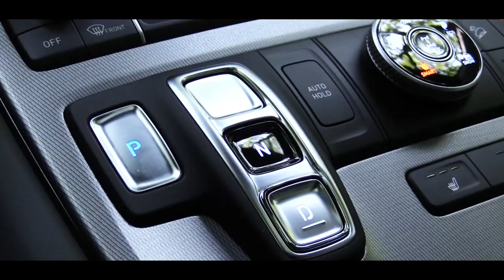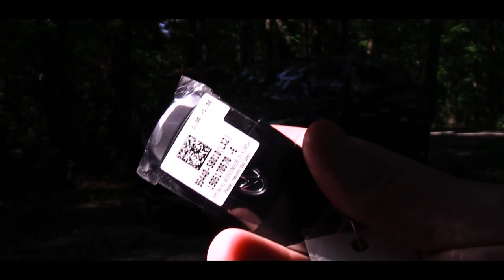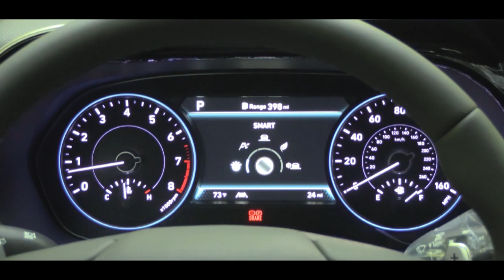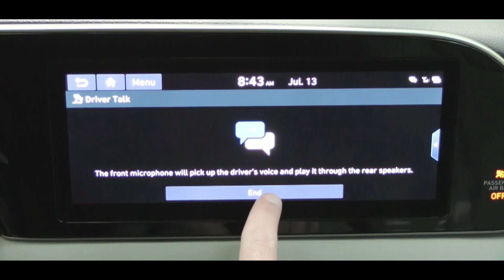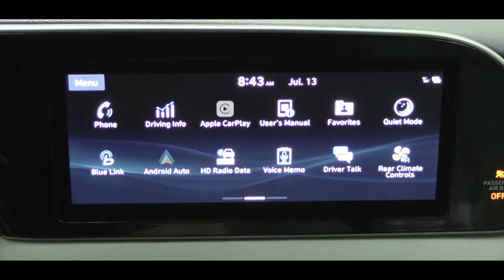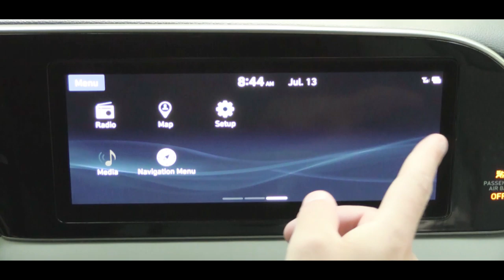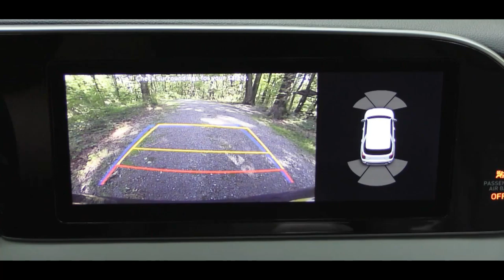2020 Hyundai Palisade: Review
In this video I'll go for a test drive & completely review the NEW 2020 Hyundai Palisade! I'll test out acceleration, rear legroom in all rows, cargo space, the driver talk intercom system, sound system & much more! :-)

Big thanks to Jack Giambalvo Hyundai in York, PA for allowing me to check out the NEW 2020 Hyundai Palisade! For more information on their inventory please feel free to visit their website below.